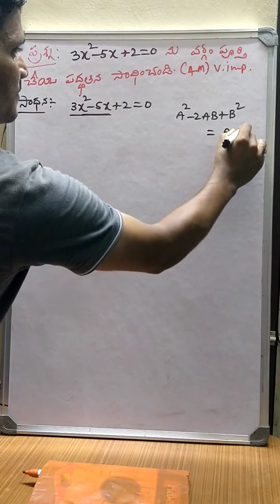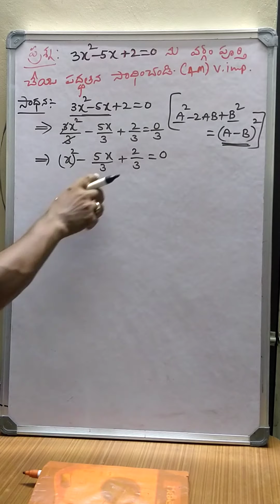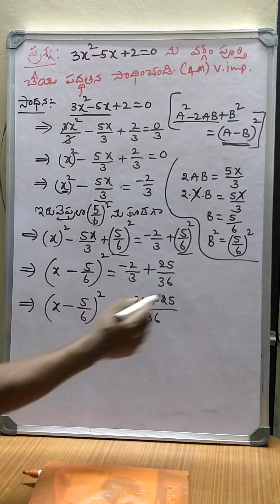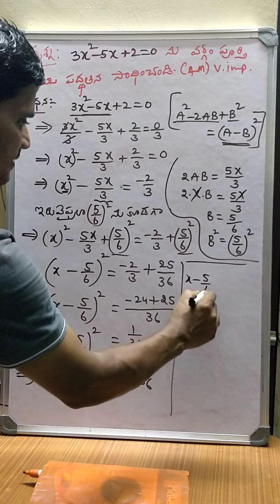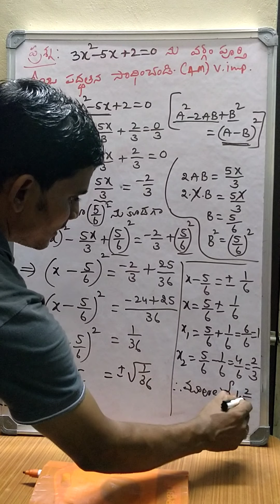3x²-5x+2=0 ను వర్గం పూర్తి చేయు పద్ధతి ద్వారా వర్గ సమీకరణం సాధించుట.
.3x²-5x+2=0 ను వర్గం పూర్తి చేయు పద్ధతి ద్వారా వర్గ సమీకరణం సాధించుట. వ తరగతి lmp question 4marks.